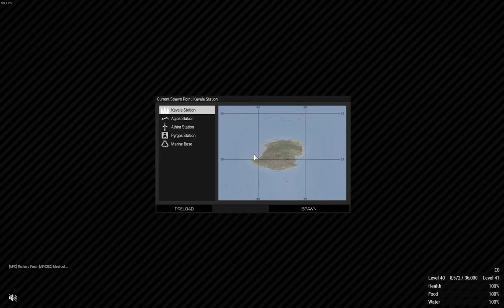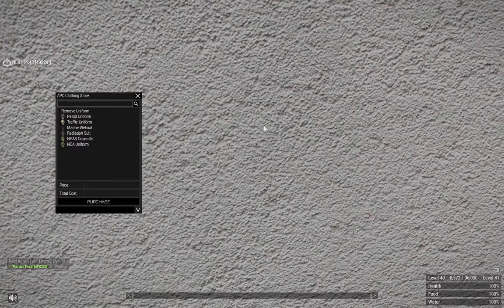ArmA 3 | Shot with GeForce